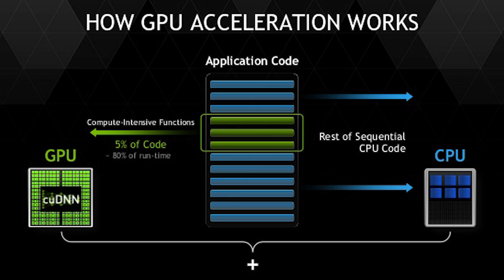AMD vs NVIDIA which is better Graphics Card for Editing PC Build 2020 ?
Hey Guys! So I've discussed about AMD vs Nvidia GPU or Graphics card which is best and better for Editing PC Builds for work like video editing, 3D Workload, Streaming, etc. Modern Editing softwares uses GPU acceleration for faster processing and rendering. Nvidia uses its CUDA framework and AMD uses its Open CL framework for GPU acceleration.
Thanks!

Buy Ryzen 3rd Gen CPUs-
Ryzen 3 3200g
Ryzen 5 3400g
Ryzen 5 3500
Ryzen 5 3600
Ryzen 5 3600X
Ryzen 7 3700X
Ryzen 7 3800X
Ryzen 9 3900X
Connect on Instagram-
MY GEARS--
my DSLR Camera
my Prime Lens
my Mic
My PC Specifications--
MSI A320 Pro VD/s
Corsair 8GBx2 3000mhz RAM
WD Green 240GB SSD
Seagate 2TB Baracuda
Gigabyte PB500 PSU
Cabinet Antec DF500
Rear Antec 120mm Fan
My Peripherals--
LG 22MP68VQ
Logitech G402
Cosmic Byte CB GK 12

amd vs nvidia graphics cards video editing
amd vs nvidia gpu for editing
best graphics card for video editing
gpu for 3d workload and 3d animation and autocad